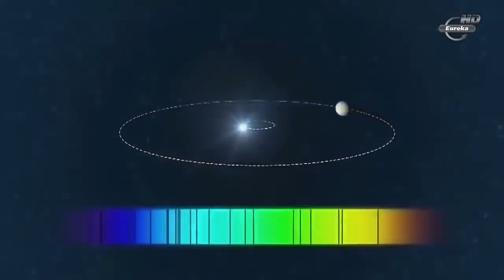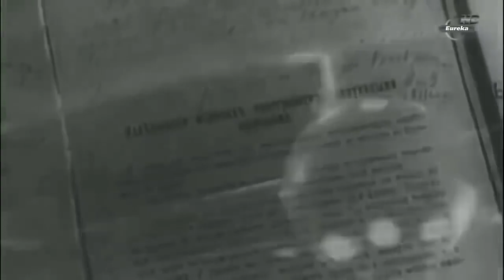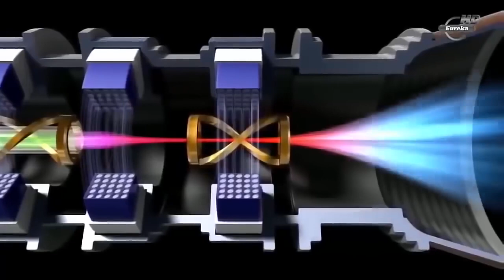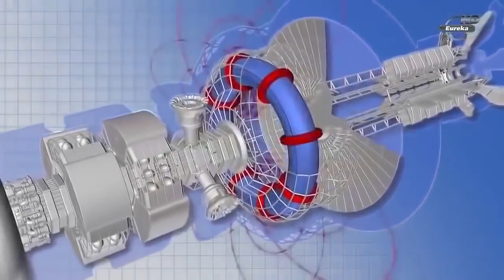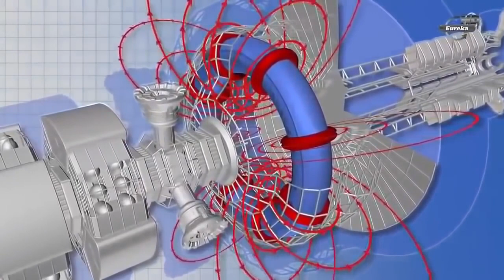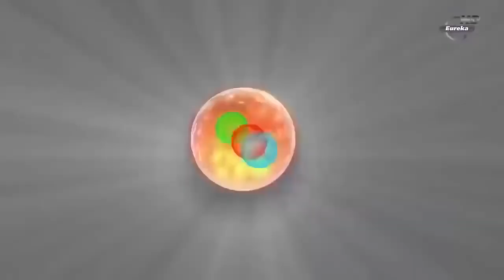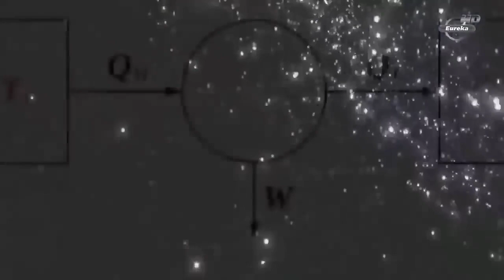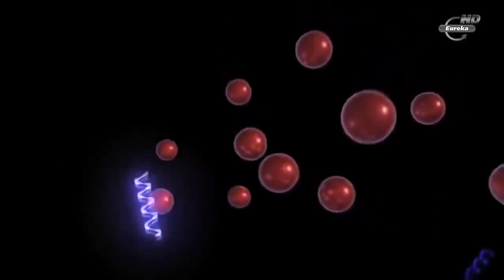Далекие миры нашей галактики. Альфа Центавра — звёздная система Документальный фильм про космос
Альфа Центавра — звёздная система, наиболее близкая к Солнечной. Яркая и притягательная. Человечество лелеет надежды найти там собратьев по разуму. Объекты системы доступны к наблюдению и изучению